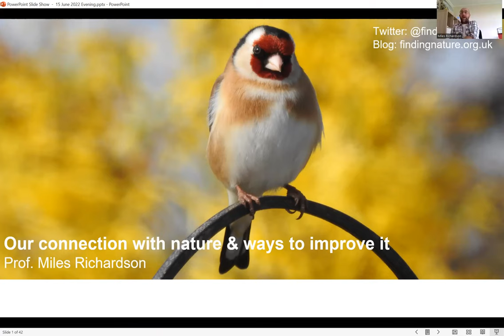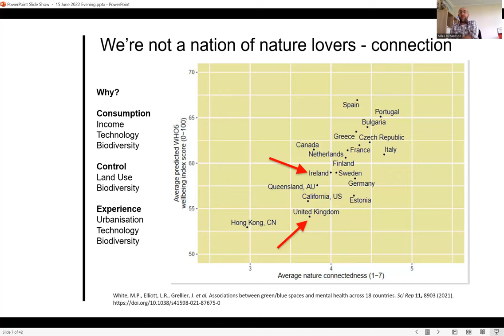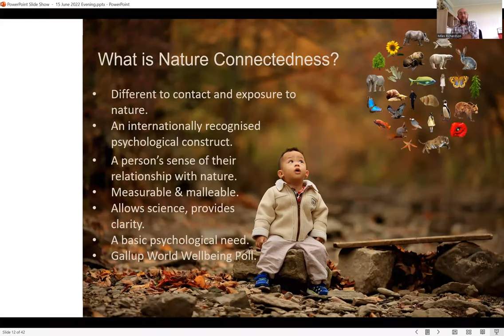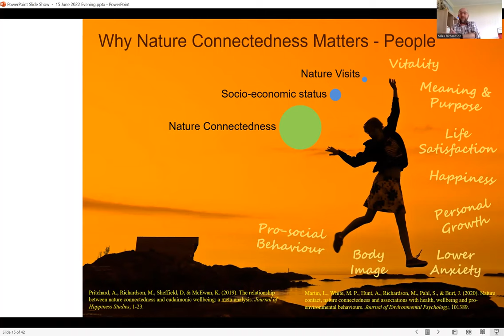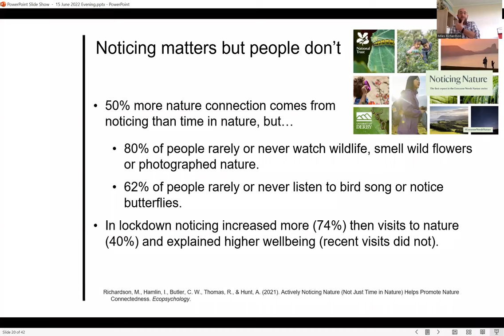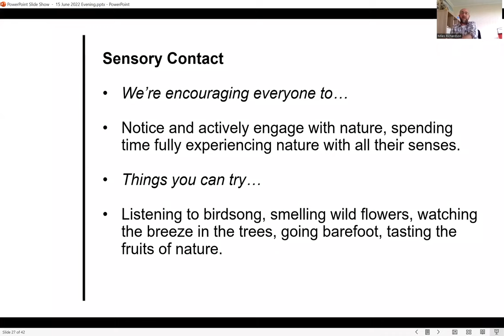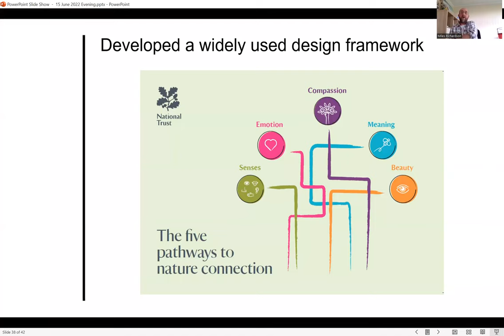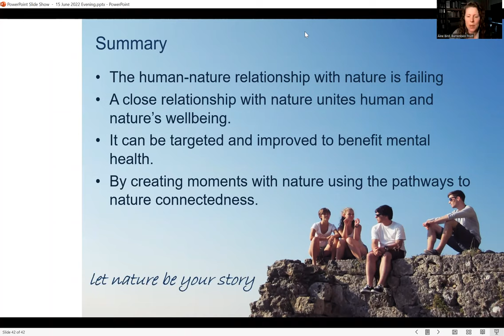Our Connection to Nature and ways to improve it - a talk with Prof. Miles Richardson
Miles Richardson is a professor of Human Factors and Nature Connectedness and he also leads the Nature Connectedness Research Group at Human Sciences Research Centre at the University of Derby,UK. His research interest like in our connection with nature and ways to improve it, for the benefit of nature's and human wellbeing. He blogs at findingnature.org.uk and is on Twitter @findingnature.